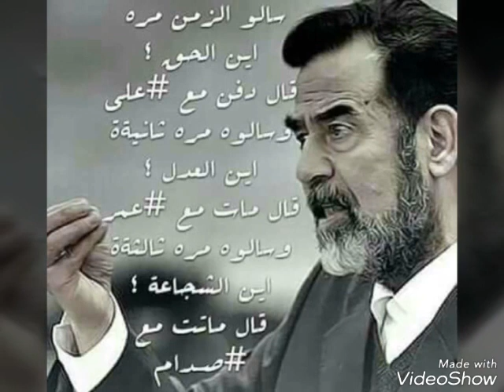شاب حسني يغني لصدام حسين